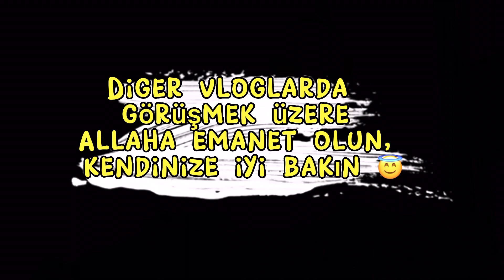Görümcemle son günler | Görümcemle atışmalarımız | Kermes | 7 cocukla gezdik hepberaber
İyi seyirler arkadaşlar, umarım begenerek izlersiniz 😅